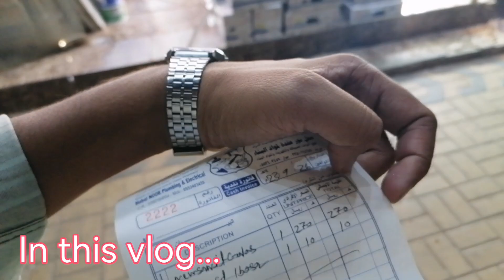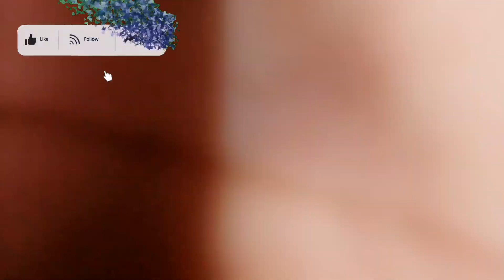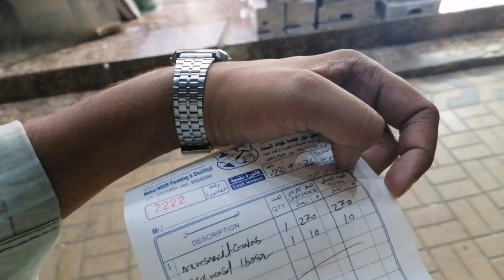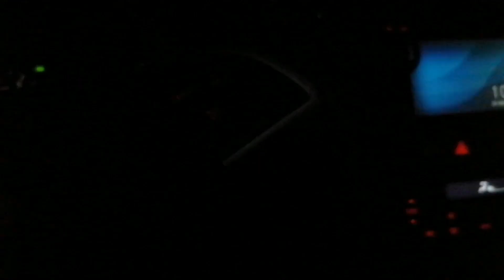कफील के घर का पानी का मोटर खराब हो गया 😔| आज फिर खाना नहीं बन पाएगा इसके वजह से 😢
कफील के घर का पानी का मोटर खराब हो गया 😔| आज फिर खाना नहीं बन पाएगा इसके वजह से 😢 @Saveshvlogs @saveshofficial

Your query
Saudi me plumber ke kaam kaise hota hai
Saudi me plumber ke kaam karne wale kitna kamate hain
Saudi me house driver ko kitna kaam karna padta hai
Saudi me house driver ko kya kya kaam karna padta hai